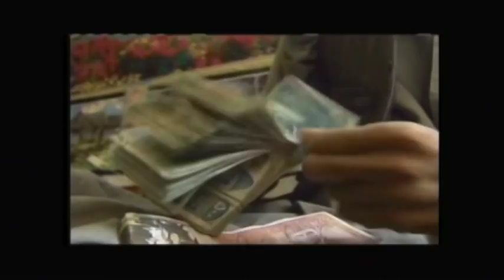CBC News Toronto at 5: Thursday, Sept 20, 2012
Are you putting a giant target on your house?
I'm Genevieve Tomney. After a string of scary, GTA break-ins,
See how to protect your property and make sure you're not INVITING burglars in.
Plus, the modern day mafia is alive and thriving -- and it really could be the "gangster" next door.
I'm Nil Koksal with more on our CBC Exclusive: How the mob operates under the radar in the GTA... and why one group holds all the cards. Starting at Five.